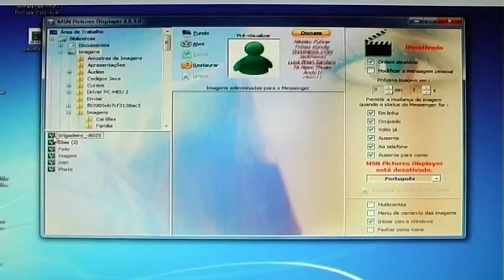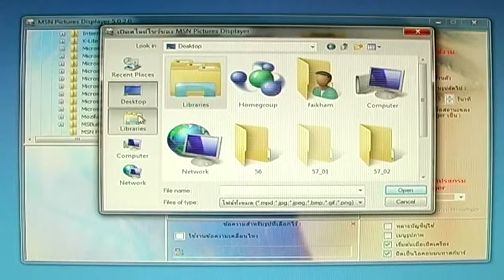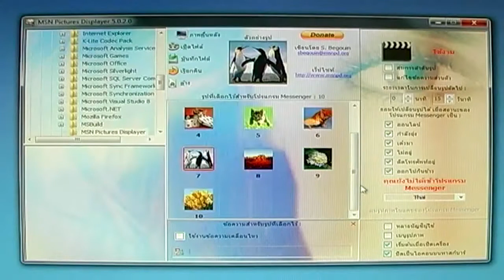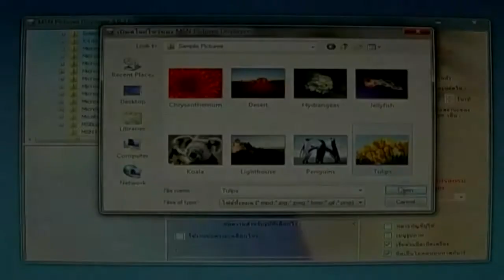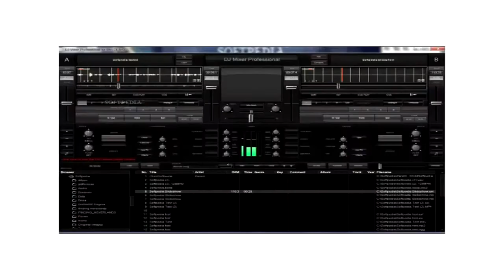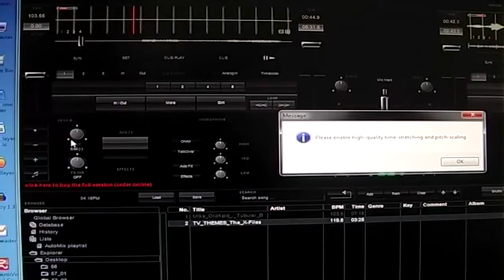แนะนำโปรแกรมMSN Pictures Displayer และ DJ Mixer Professional Tape.58/3